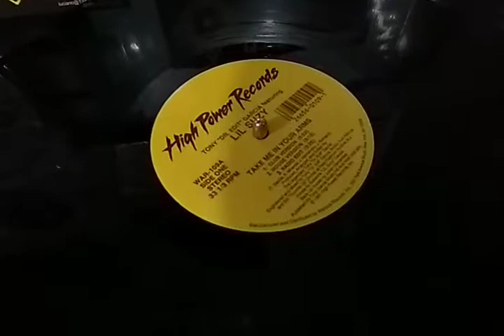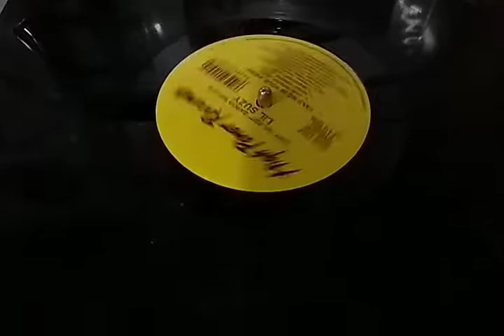Lil Suzy - Take Me In Your Arms By 12 Inches Brasil